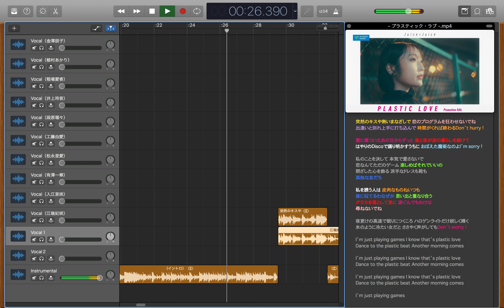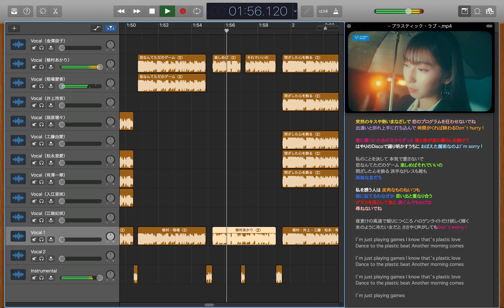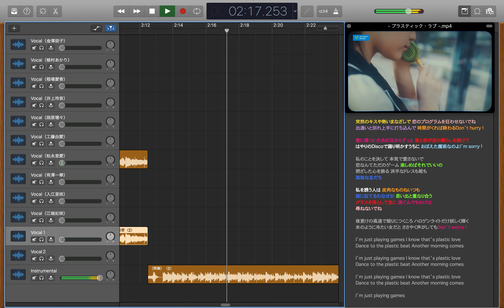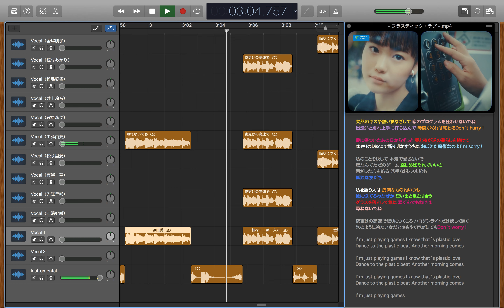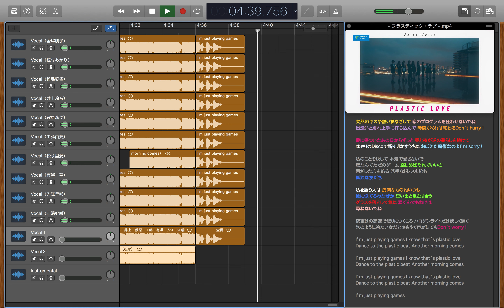Juice=Juice「 プラスティック・ラブ 」歌詞パート割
Juice=Juice １５枚目シングル「 プラスティック・ラブ 」の歌割を
メンバーごとに歌詞付きでトラック分けをしました。

lyrics
respective voice parts